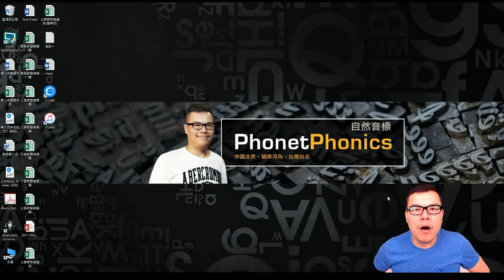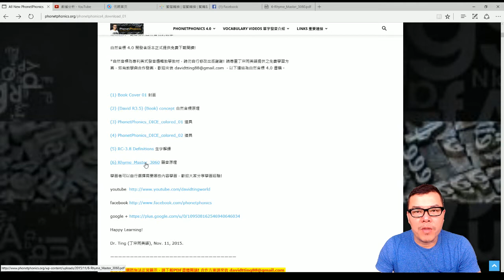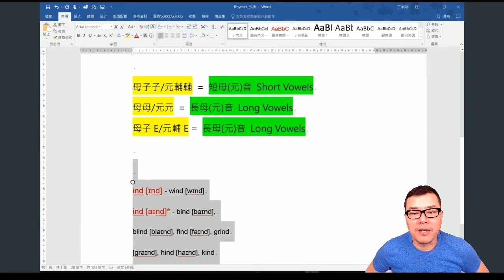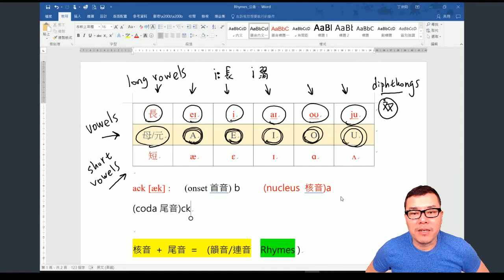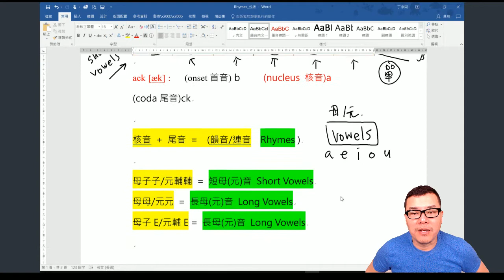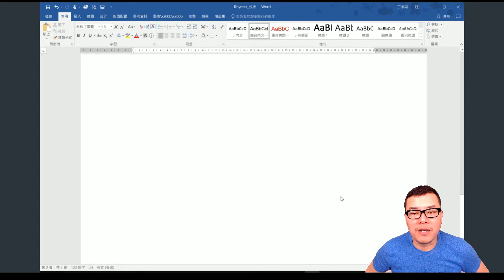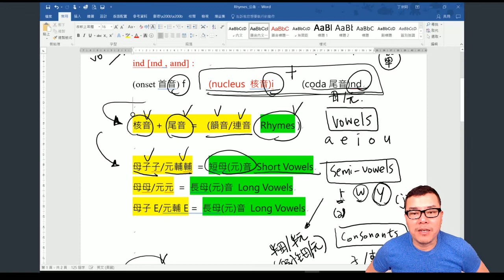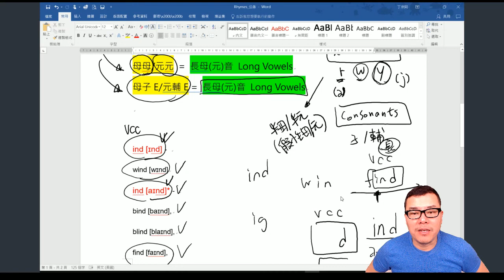丁宗同美語 : -ind 韻音組合 (自然發音、國際音標、韻音講解)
韻音/連音 組合【 -ind  】Rhyme sets

ind [ɪnd] ‐ wind [wɪnd]
ind [aɪnd]* ‐ bind [baɪnd],  blind [blaɪnd], find [faɪnd], grind  [ɡraɪnd], hind [haɪnd], kind  [kaɪnd], mind [maɪnd], rind  [raɪnd]
(( 自然音標 Phonetphonics 免費數位下載教材 ))
                      (eBook Download Free)

【丁宗同美語 & 自然音標 】
歡迎加入我的大家庭~

wechat: davidting88
Line: davidting88

【丁宗同免費線上美語】
↪自然發音 + 音標 = 自然音標。